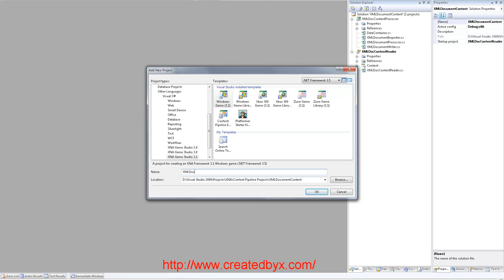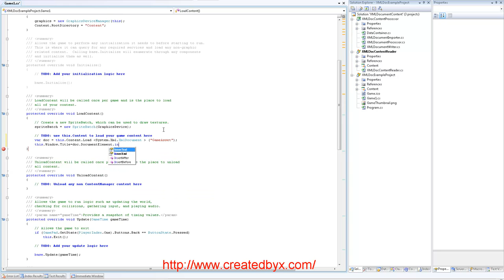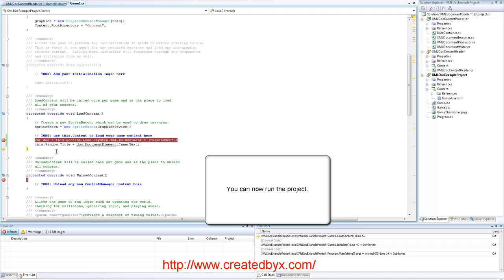XNA XMLDocument Example Project